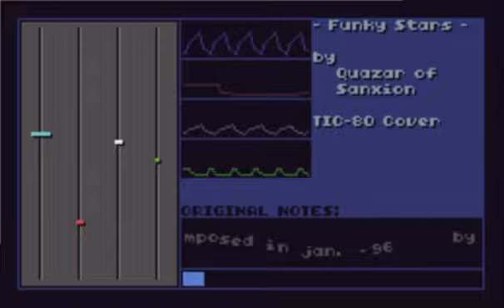TIC-80 Funky Stars